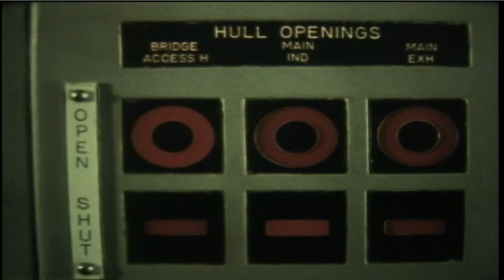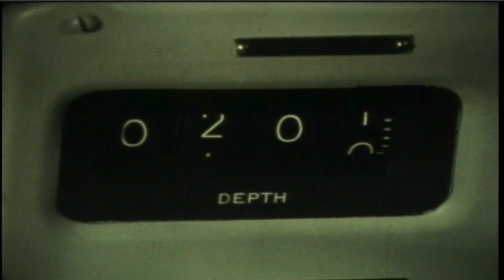Dive, Dive: "The Submariners" (1967)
This segment from the 1967 Navy documentary "The Submariners" follows the nuclear attack submarine USS Shark (SSN-591) during a dive. Source: Naval History and Heritage Command, UMO-41.